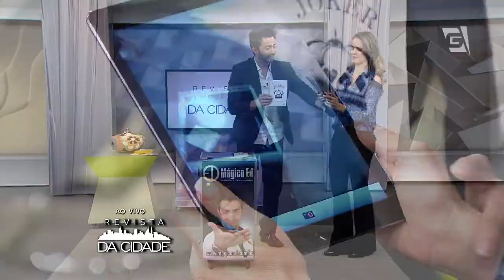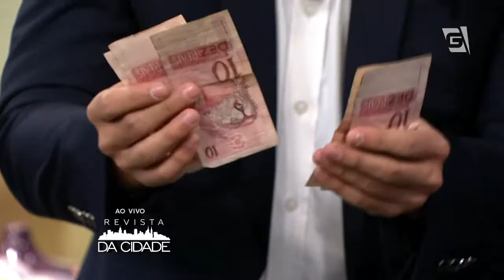Revista da Cidade - Ilusionismo (Parte 1 - 20/06/14)